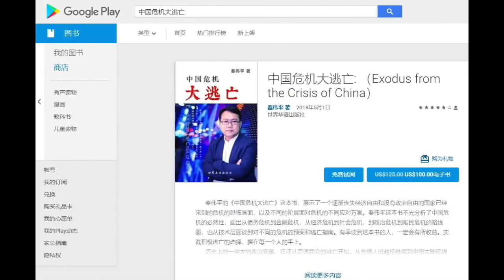平论TalkShow | 美欧贸易战升级，哈雷摩托投降，人民币为何持续贬值？2018-06-27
欧盟对于美国针对钢铁和铝材进口加征关税的行动展开报复，向进口自美国的佛罗里达橙汁和哈雷摩托等产品征收高关税，其中哈雷摩托的税率从6%上升到31%，总部位于威斯康辛州的哈雷摩托预计今年会因此损失至少3000万美元，发表声明计划将生产基地班移至海外，此举遭到特朗普总统严厉批评。美欧贸易战升级，未来会双输吗？近日，人民币汇率连续下跌，已至6.6价位，为何跌跌不休？

【 特别公告】
各位读者朋友：
感谢诸位对秦伟平先生作品的关注和支持。
关于如何购买目前已经出版的两本书，统一答复如下：
《中国危机大逃亡》，2017年11月出版，售价99美元，人民币售价680元，ISBN 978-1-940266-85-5.
《中国危机路线图》，2016年9月出版，售价9.9美元，人民币售价68元，ISBN 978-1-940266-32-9.
购买途径1：全球读者首选 PayPal电子支付
（因义工工作时间原因，原所有微信购书渠道暂停使用，望周知）
购买途径3：美国读者，可选择邮寄支票
      抬头：WeiPing Qin
再次感谢大家的支持与海涵，为保护版权及读者安全，严禁以任何形式传播。一般付款后24小时内会收到有作者电子签名的PDF版电子书。

                                                     秦伟平
                                                 2017年12月28日